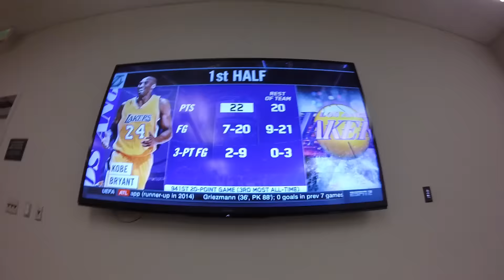Kobe's Last Game | Fan's Reactions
I caught some true LA Lakers fan's reactions as we watched Kobe Bryant play for the last time scoring 60 points!! We watched the game in one of the dorm lounges at UCLA, despite having midterms and papers due in the morning lol. Emotions were everywhere, but fans truly showed out during the last moments of the game! Check it out!